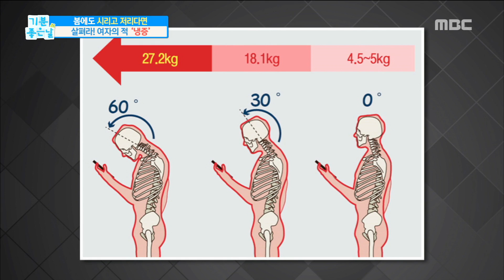[Happyday]feeling of cold demolition! 자세를 바르 게 하면 냉증 타파?! [기분 좋은 날] 20180328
feeling of cold demolition! 자세를 바르  게 하면 냉증 타파?!